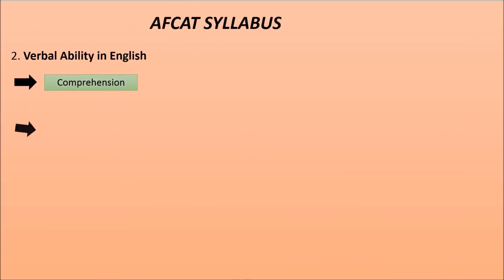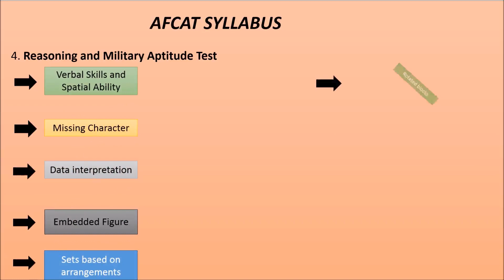All about AFCAT Syllabus , Exam pattern,Number of